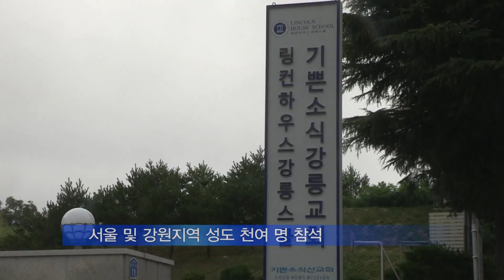제48회 강릉 여름캠프 3차 [20190816]_굿뉴스티비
ㅡ8월 14일-17일, 기쁜소식강릉교회
ㅡ서울 및 강원지역 성도 천여 명 참석
ㅡ주 강사 기쁜소식양천교회 이헌목 목사, 첫날 저녁 출애굽기 4장 설교